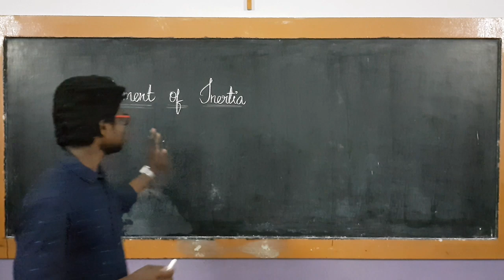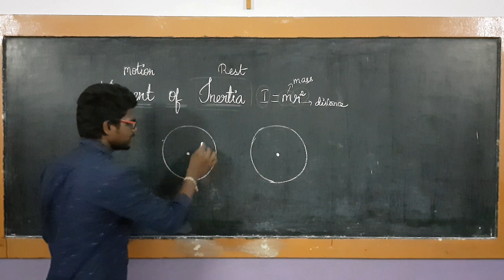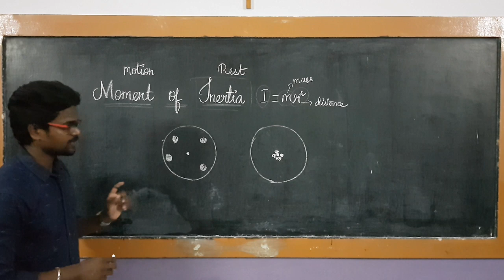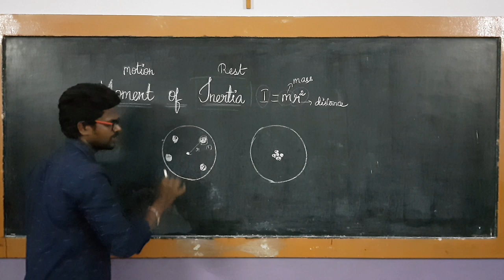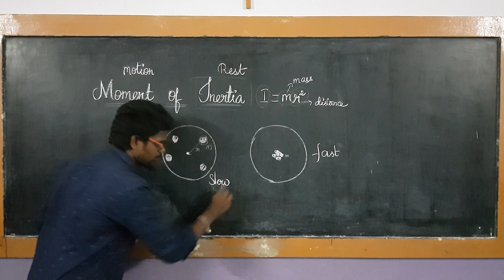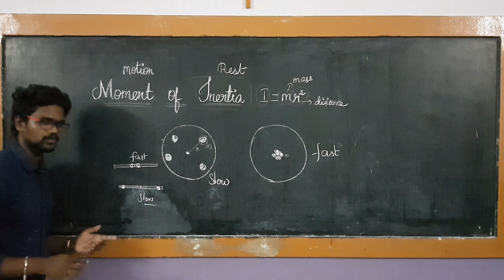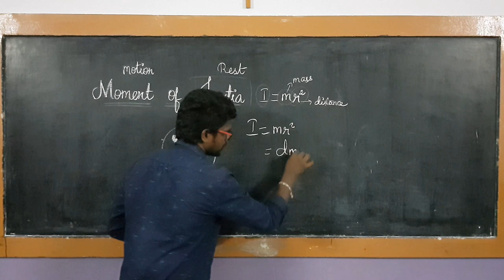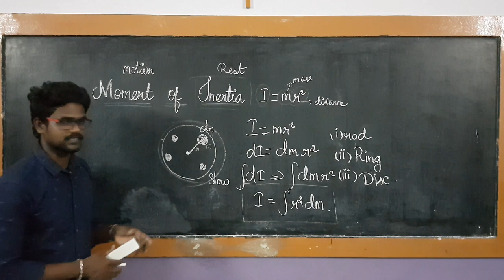Moment|Inertia |Physics 11|Tamil|MurugaMP